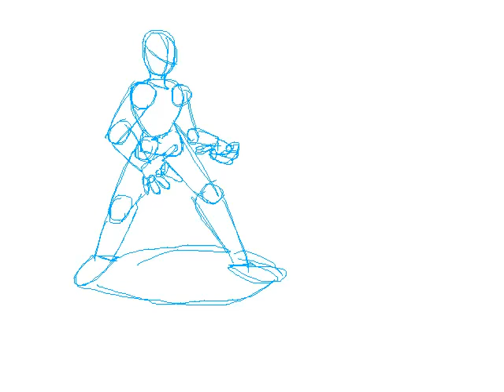Tom Surfing W.I.P